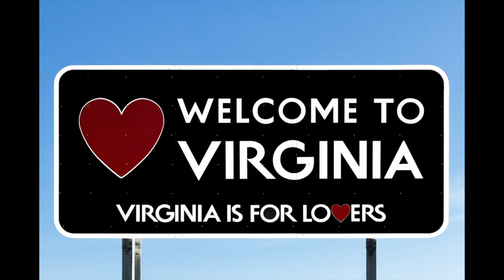True Story: This Lawyer will FIGHT for your Rights! The NoVa Law Firm Wins Marijuana Cases!.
Marijuana possession is a misdemeanor in Virginia.  These criminal charges can stay on your record forever unless you fight back.  to learn more!
The NoVa Law Firm has been defending Marijuana cases for over 15 years.
Students can lose financial aid if busted with Marijuana.
Until Marijuana becomes legal in Virginia, you need a lawyer who can help you win your case and keep your criminal record clean.

Eric Clingan and The NoVa Law Firm will fight for you.  Eric Clingan is an experienced trial attorney who knows the legal techniques necessary to winning a Marijuana possession case.